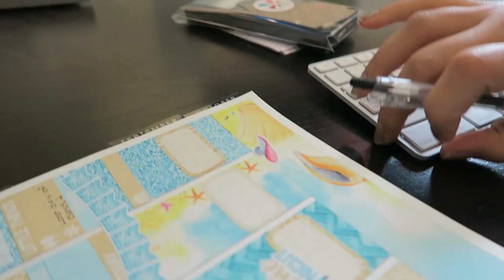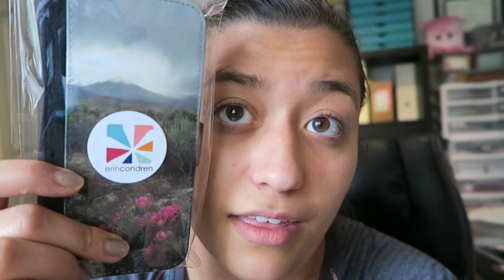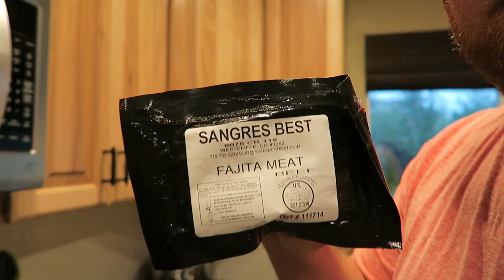FRESH JALAPENOS + FAJITA CHATS | The Malloys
VLOG #11 | Fresh jalapenos + Fajita chats

I got a few packages today and one that didn't turn out so great... Plus Ryan comes back with another taco chat, but remixed with fajitas. Woo! Enjoy!